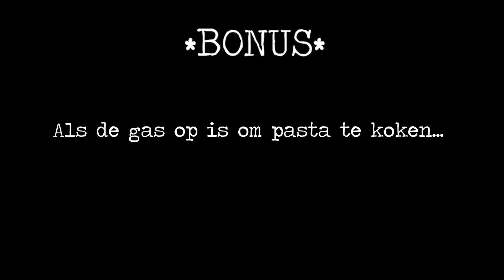Koken met cloudscustoms. Vegan spaghetti!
Deze video was een paar maand terug opgenomen gewoon voor de lol. Maar we vonden hem zelf te grappig dat we dachten ‘kom we delen hem met jou!’ 🤭😁
Dus wil jij meer van dit soort video’s zien? Of andere dingen. Laat gerust een reactie achter!